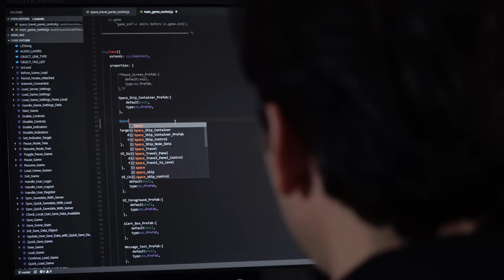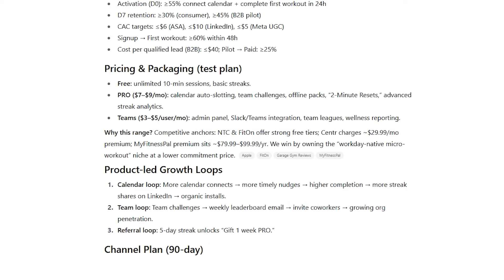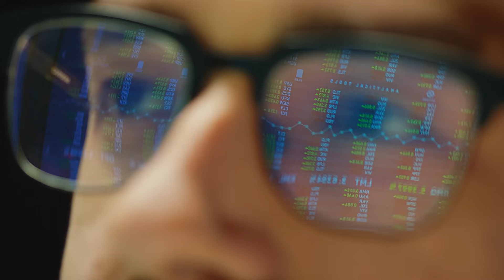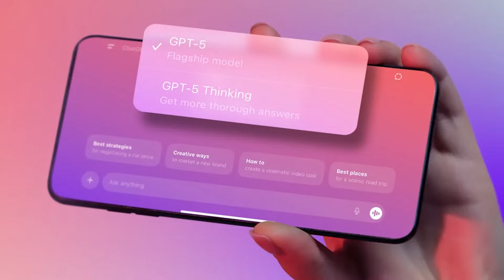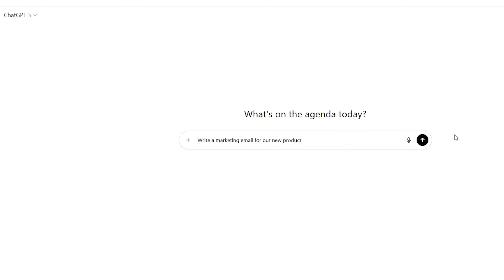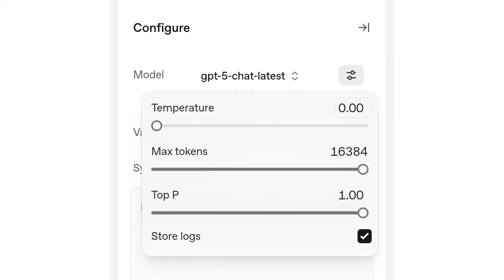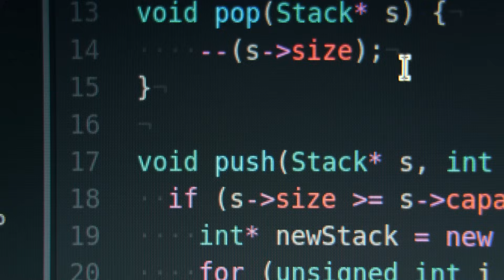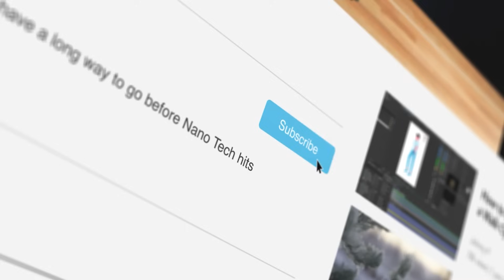GPT‑5 Prompting Mastery: 10× Your Results with These Hidden Hacks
Discover GPT-5 Prompting Mastery learn how to unlock 10× better results with powerful prompt techniques that most users don’t even know exist. In this video, we dive deep into GPT-5’s unique capabilities: agentic workflows, verbosity control, the Responses API, minimal reasoning strategies, meta-prompting, and more.

⦿ Why GPT-5 is fundamentally different from GPT-4
⦿ How to set *agentic scaffolding* for autonomous workflows
⦿ Use the *Responses API* to boost performance while reducing costs
⦿ Control output using the new *verbosity* parameter
⦿ Apply *minimal reasoning* prompts for speed-critical tasks
⦿ Avoid contradictory instructions that slow GPT-5 down
⦿ Use *meta-prompting* to refine prompts using GPT-5 itself
⦿ Pro tips from Cursor’s GPT-5 coding workflows

Whether you're coding, writing, or building AI-powered tools, this guide gives you a complete, step-by-step system for professional-grade results with GPT-5.

🔍 GPT-5 prompting, GPT-5 agentic workflows, verbosity control, Responses API, meta-prompting

⏱ Chapters:
00:00 Intro
01:05 Understanding GPT-5's
 Revolutionary Architecture
02:08 Mastering Agentic Workflows :
 The Game Changer
03:10 The Verbosity Parameter :
 Fine-Tuning Response Length
04:36 The Instruction Following Trap
06:14 Minimal Reasoning : Maximum Speed
07:53 Advanced Formatting and Markdown Control
08:54 Meta Prompting :
 Using GPT 5 to Optimize GPT 5
10:23 The Responses API :
 Your Secret Weapon
11:06 Professional Coding Techniques :
Lessons from Cursor
12:02 Putting It All Together :
Your GPT 5 Mastery Framework
13:15 End

👍 Like if you found this helpful—and let me know which GPT-5 trick you’ll use next!